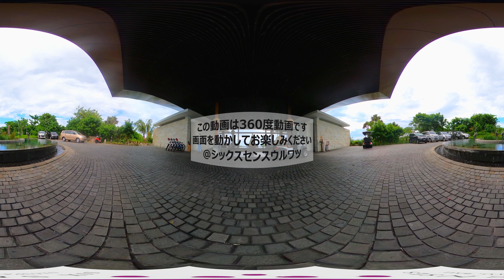【360°動画】VRで見るバリ島 最高級ホテル シックスセンスウルワツバリ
この動画は３６０度動画です。画面を動かしてお楽しみください。
ネットワーク環境によっては、動画の画質が劣化する可能性がございます。ネット環境をお確かめの上ご視聴ください。

ホテル情報
シックスセンシズ ウルワツ バリ / Six Senses Uluwatu, Bali
インド洋の劇的な景色を望み、バリ島の最南端の断崖絶壁に建つ５つ星ホテル。
静かな時の流れを感じながら、穏やかな時間をお過ごしいただけます。スイートやヴィラ、レストランなど、リゾートのすべての場所からインド洋への絶景をご覧いただけます。